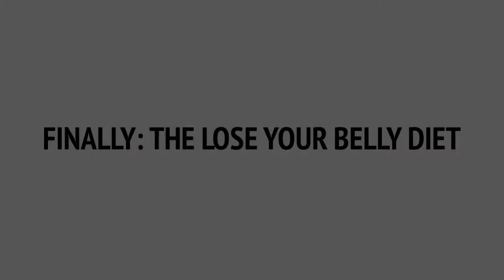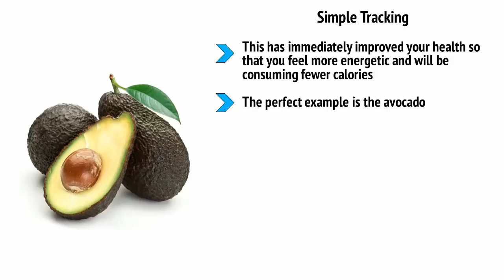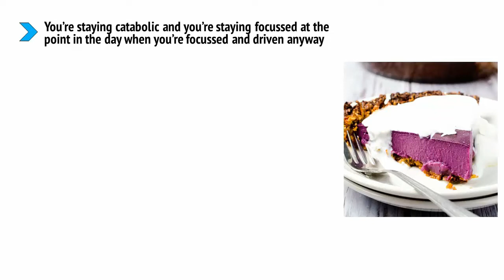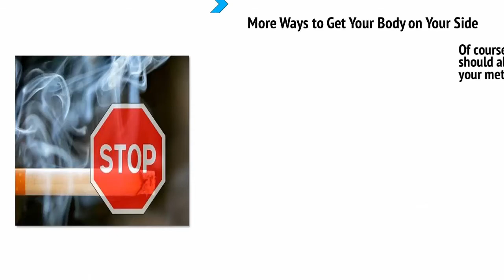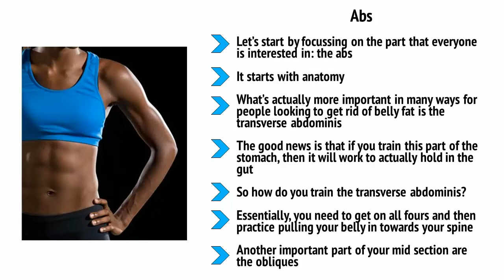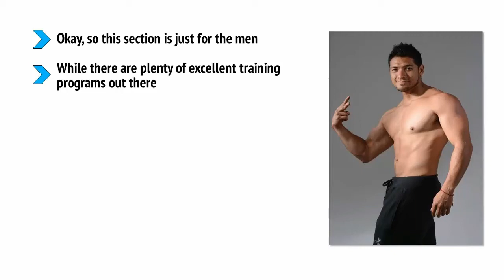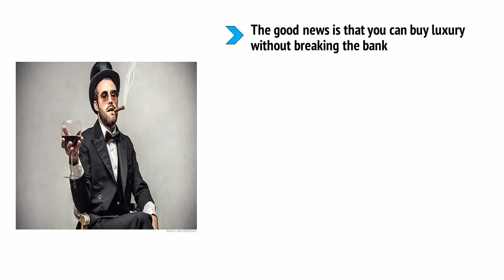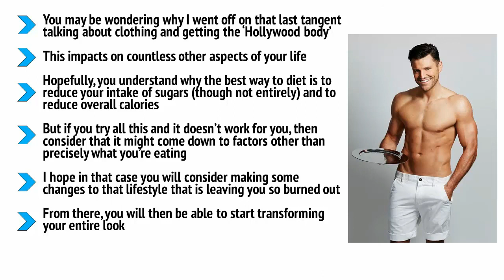How to lose stubborn Belly FAT, 🔥🔥FINAL PART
How to lose belly fat, belly fat is stubborn but no worries it is not dificult to burn.folllow the instructions in the video and upcoming videos and lose the belly fat by understanding the science of belly fat.